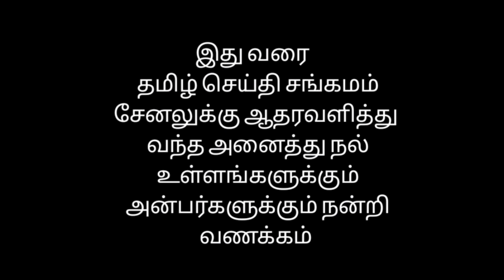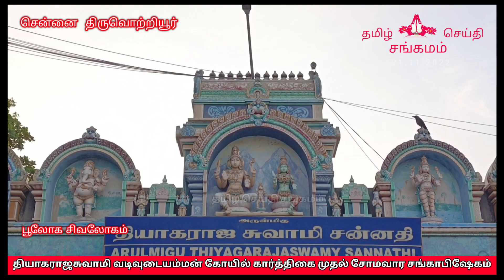Karthigai 1st somavara sangabhisekam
கார்த்திகை மாத சோமவாரம்  சங்காபிஷேகம் |  Karthigai 1st somavara sangabhisekam

தமிழ் செய்தி சங்கமம்  அன்பர்கள் அனைவருக்கும்  வணக்கம்  பூலோக சிவலோகம் ,  பூலோக கைலாயம்  ,
என்று அழைக்கப்படும்    ,  சித்தர்கள் , மகான்கள் ,  ஞானிகளால்  போற்றப்பட்ட
மிகவும் பழமை வாய்ந்த  , மிகவும் பிரசித்தி பெற்ற
சென்னை  திருவொற்றியூர்  அருள்மிகு தியாகராஜசுவாமி  வடிவுடை அம்மன் திருக்கோயிலில் கார்த்திகை மாதம்  (  திங்கட்கிழமை )  முதல்  சோம வாரத்தை முன்னிட்டு சுபகிருது வருடம் கார்த்திகை மாதம் 5 ஆம்  தேதி  நவம்பர்
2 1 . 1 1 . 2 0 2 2   அன்று  காலையில் அருள்மிகு தியாகராஜ சுவாமிக்கு சங்காபிஷேகம்  மிக சிறப்பாக நடைபெற்றது  இந்த வழிபாட்டில் சிறப்பு பூஜைகள்  ஹோமம்  மற்றும்  தூப தீப ஆராதனைகள்  மிகவும் சிறப்பாக நடைபெற்றது  இதில்  ஏராளமான பக்தர்கள்  அடியார்கள்   சிவ அன்பர்கள் ஆன்மீக அன்பர்கள்  கலந்துகொண்டு தியாகராஜசுவாமியை   சிவ சிவா  இறைவா   , ஒற்றியூரா  தியாகேசா  ,   மகாதேவா  ,   ஓம் நமசிவாய
என மனதார போற்றி வழிபட்டனர்  ,
இந்த வழிபாட்டில்
கலந்து கொண்டவர்களுக்கு
 சங்காபிஷேக  தீர்த்த  பிரசாதம் வழங்கப்பட்டது
இந்த வழிபாடு மிகவும் சிறப்பாக நடைபெற்றது

எல்லா உயிர்களும் இன்புற்று வாழ்க நல்லோர் நினைத்த நலம் பெறுக
உலக நலம் பெறுக
தமிழ் செய்தி சங்கமம்  அன்பர்கள்
அனைவருக்கும் நன்றி

chennai

aanmeegam

amman